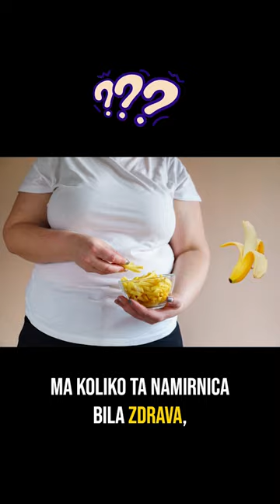Kako isprazniti masti iz masnih ćelija - fasting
Ko je Igor Rakić? ✌

Igor Rakić je preduzetnik, govornik, osnivač “Škole intelektualnih veština” i autor kurseva o tehnikama čitanja i učenja.

Anarhista je po opredeljenju. Veruje u ljude, slobodu i odgovornost, ne veruje u vlast (bilo koju). Veruje u obrazovanje, ali ne i u školovanje. Ne veruje u uverenja, osim ako nisu korisna.

Rođen u selu na Drini. Model1980. Mozak mu je odgajen u Petnici. Studirao je pravo i psihologiju, ali se time nikad nije bavio. Otac je, kako kaže, čopora dece i to sa jednom ženom.

Napravio je najveći neformalni edukativni sistem na Balkanu koji je od 2010 do 2017 uslužio više od 35.000 polaznika.

Bankrotirao. Preživeo.

Iz analognog sveta prešao je u digitalni od marta 2020. godine. Za godinu dana podigao je edukativnu i poslovnu platformu koja trenutno komunicira sa više stotina hiljada ljudi i ima više hiljada aktivnih korisnika. Napravio je novu organizaciju koja nema zaposlene nego slobodne ljude koji vole i žele da naprave nešto više od para (interno je zovu Mangrowe - the state of mind).

Živi nomadski, trenutno na Jadranu, sa sve suprugom i decom. Nikada se neće vratiti u analogni biznis. Ideja je da treba raditi digitalno, a uživati analogno.

Šta znači "Uči lako, saznaj kako"? ✔

Mi polazimo od pretpostavke da ljudi poseduju sve što je potrebno da postignu ono što žele i od stava da je naš zadatak da svakome pokažemo kako to da uradi. U radu koristimo veštinu koja se zove Neurolingvističko programiranje, wingwave coaching, solution focused coahing, kao i mnoštvo alata za razvoj percepcije, alata za učenje, memoriju, razmišljanje itd. Tako da je naš cilj da naučimo što veći broj ljudi ovim tehnikama i na taj način pomognemo da svoj razvoj i učenje podignu na novi nivo.